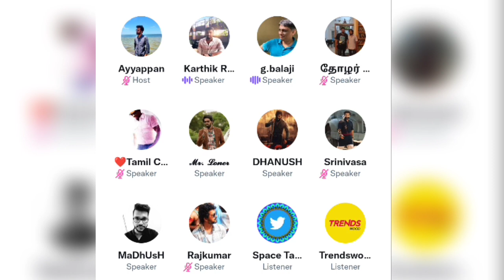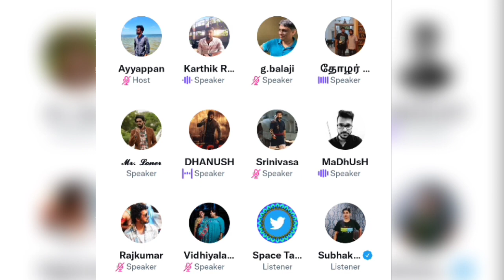காமெடி படம் எடுக்குறது தான் ரொம்பவே கஷ்டம் | Karthik ravivarma twitter Space